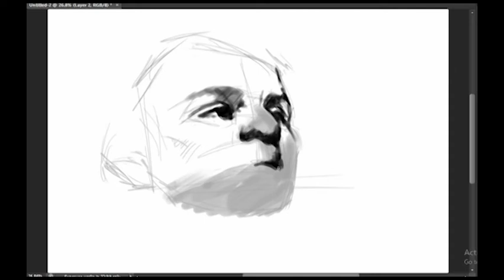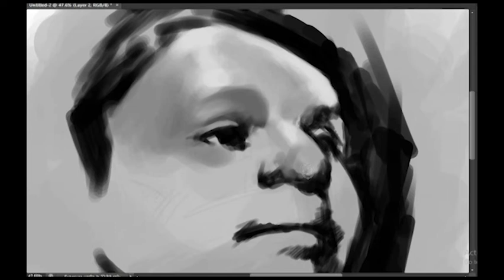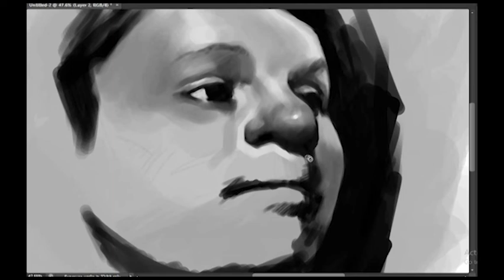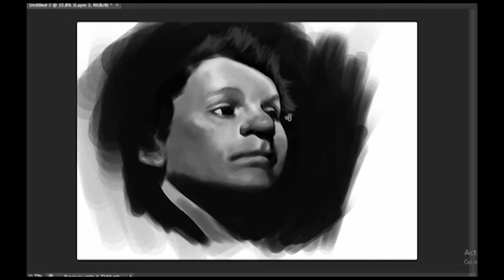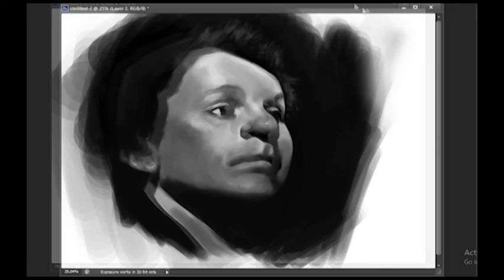PORTRAIT OF A BOY/ Digital Time Lapse/ Speed Paint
we all have the urge to draw and draw it fast, accurate as possible. the video demonstrate the process of starting from sketch to finish. i have intentionally left the background unfinished so that the focus fall directly on the work.